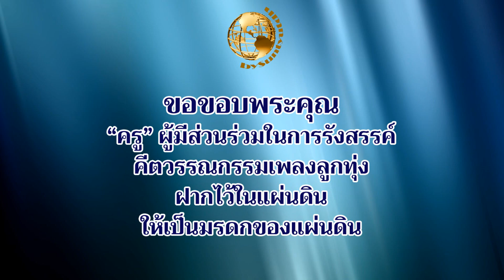สัญชาติโมรา - คำร้อง ทำนอง/ขับร้อง บดินทร์ เดชขจร เรียบเรียงเสียงประสาน ครูเสถียร ปานคง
เพลง สัญชาติโมรา
คำร้อง ทำนอง/ขับร้อง บดินทร์ เดชขจร
เรียบเรียงเสียงประสาน ครูเสถียร ปานคง